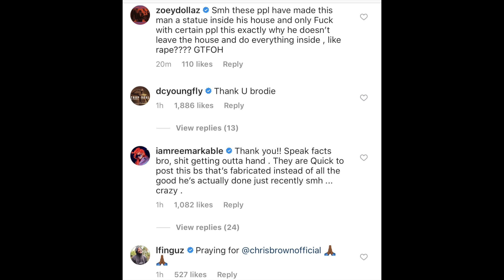Chris Brown arrested by French police on allegations of rape